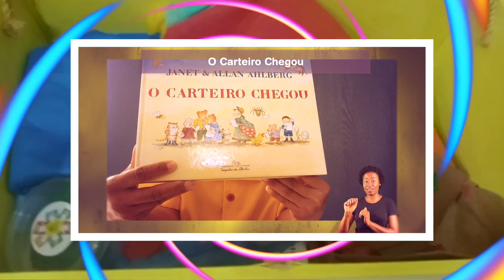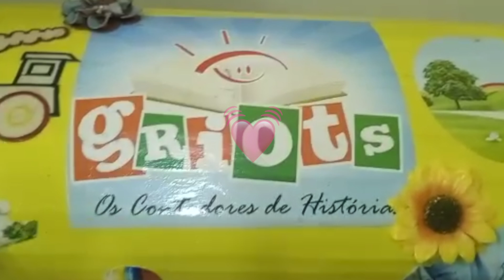Nosso baú de histórias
Desde março de 2020 compartilhamos histórias, momentos e encontros pelos canais virtuais.
A partir de julho de 2022, ainda a passos lentos, mas com muita vontade, alegria, saudades e entusiasmo, vamos nos preparando para o retorno aos hospitais!

Ah! Mas seguimos unidos na internet, onde compartilhamos nossas ações e conseguimos alcançar novas distâncias!